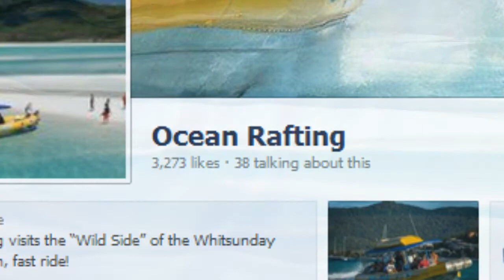Jammin 19th Dec 2012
Daily footage from Jammin with Tristan and Dylan